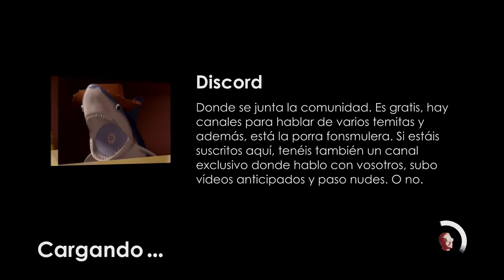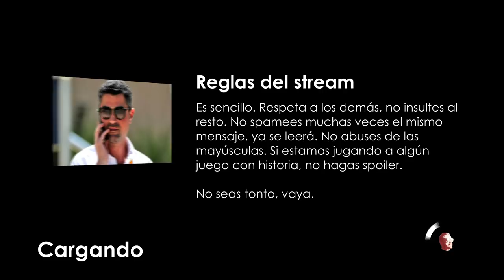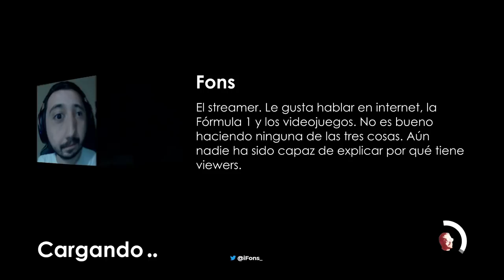50 BÓLIDOS | EL PODIO DE ALONSO Y POST-GP DE QATAR